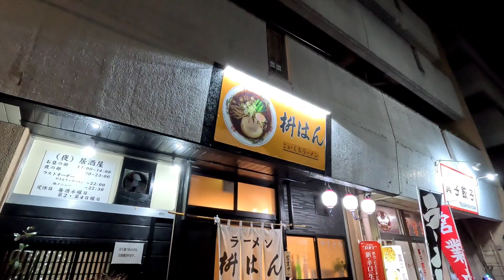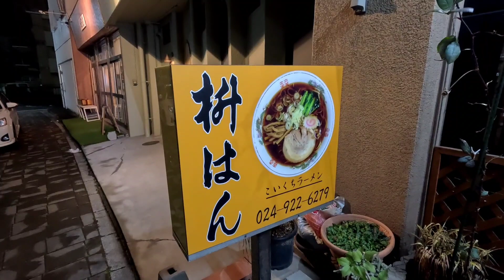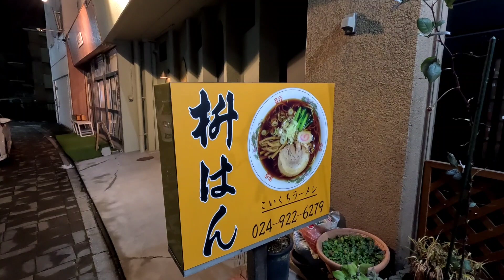枡はん 郡山市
福島県郡山市の枡はんに行ってきました。
所謂、郡山ブラックのお店です。